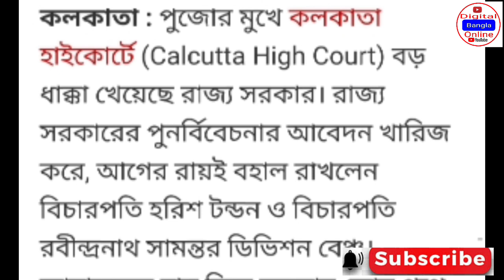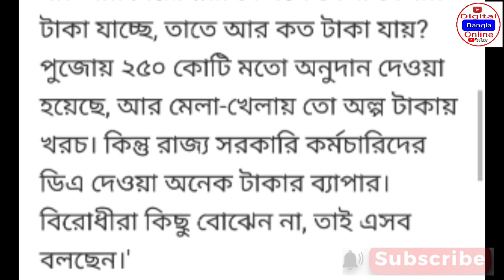Dearness Allowance News Today |DA Update In West Bengal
DA নিয়ে আইনি পরামর্শ নিচ্ছে রাজ্য
dacaseupdate